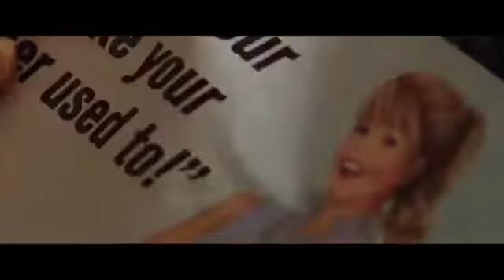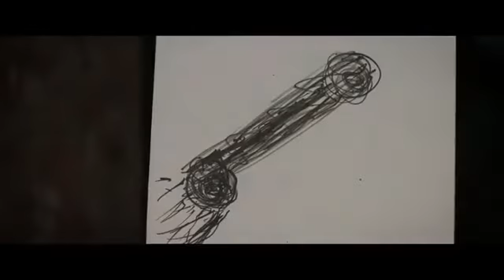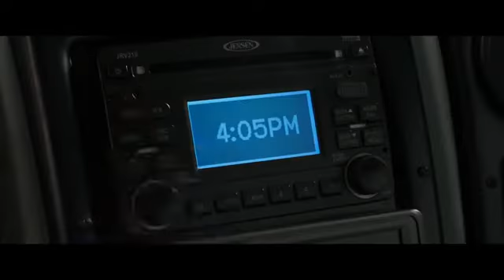We're the Millers Official Trailer HD Jennifer Aniston